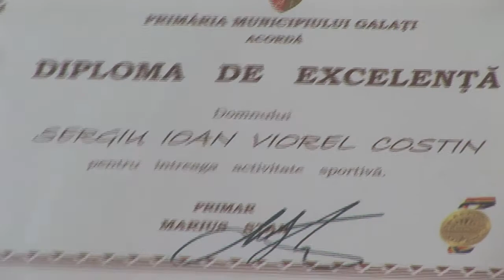Premiere Sergiu Costin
Sergiu Costin e premiat de Marius Stan cu Diploma de excelenţă. Stan vorbeşte despre situaţia de la Oţelul (22 mai 2014)